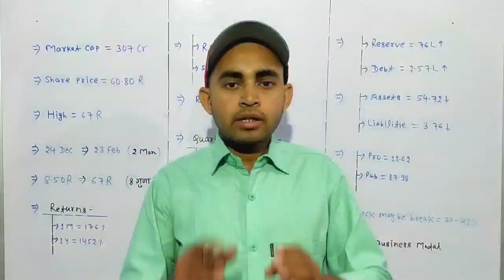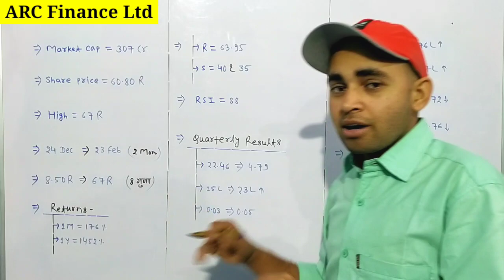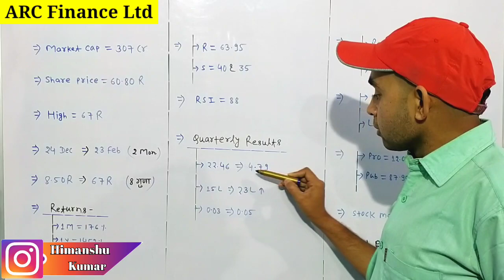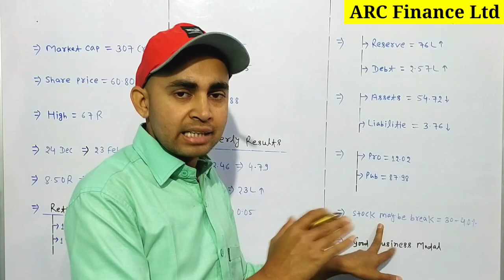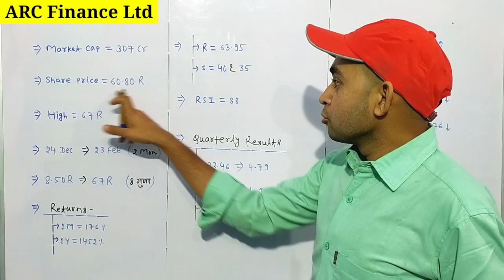ARC Finance share latest news | Arc finance ltd | Arc finance share analysis | Future Of India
In this video you will know about ARC Finance share latest news and updates .

Arc finance
Arc finance ltd share
Arc finance share price
Arc finance share analysis

Hash Tags -

Please Note:-